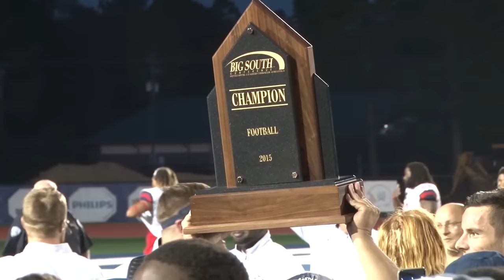Bucs Perfect in Big South; Top Liberty 31-24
Charleston Southern finished its perfect 2015 Big South – and FCS - season with a resilient 31-24 win over Liberty on Saturday night at Buccaneer Field.